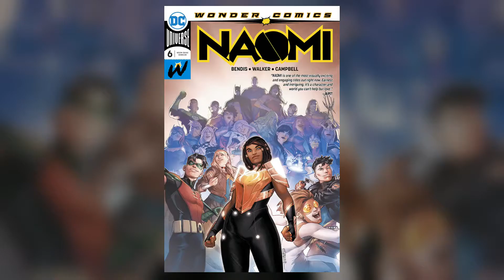Naomi - Stephanie March Joins the Cast!